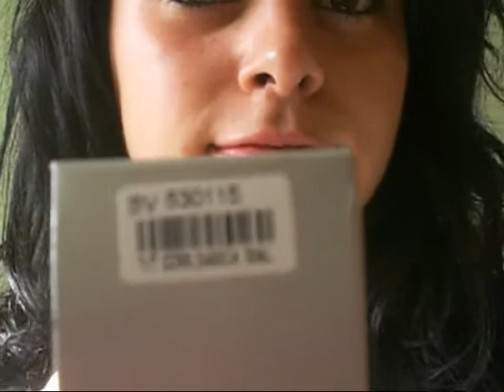Review Bottega Verde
Piccola, piccolissima review dei prodotti "Bottega Verde" (=